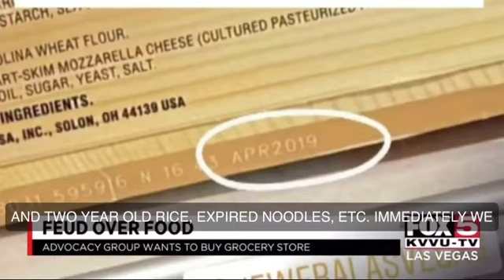New Era Las Vegas on Fox 5 discussing trying to buy Fresh & Less.